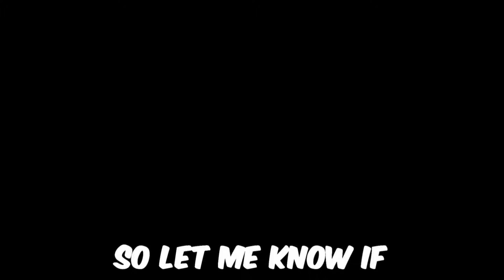This is what Brig players deserve in Overwatch 2